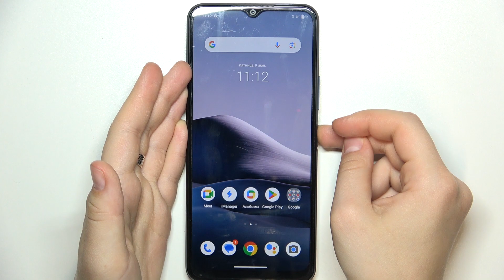VIVO Y21S V2110 | Как войти в режим рекавери на VIVO Y21S - Меню восстановления на VIVO Y21S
Сегодня мы покажем, как на VIVO Y21S войти в режим рекавери. В режиме рекавери на VIVO Y21S  вы сможете очистить кэш, удалить настройки, перезагрузить устройтсво и другое. Если вы хотите войти в режим рекавери на VIVO Y21S, то это видео для вас. Притяного просмотра!

Как перейти в режим рекавери на VIVO Y21S? Как открыть режим восстановления на VIVO Y21S? Что есть в режиме рекавери на VIVO Y21S? Для чего нужен режим рекавери на VIVO Y21S?